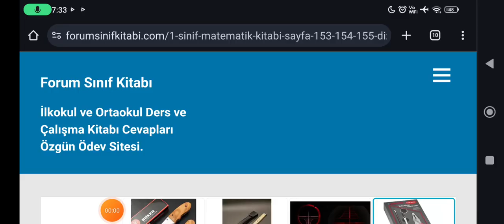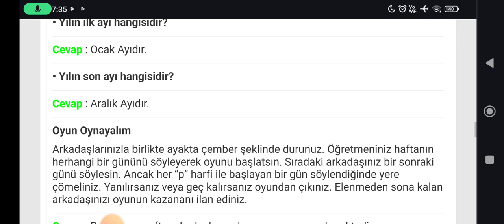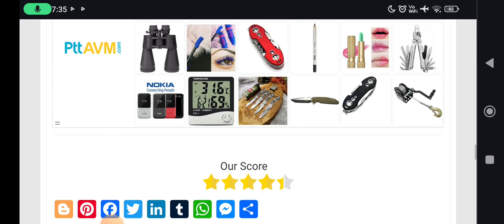1 Sınıf Matematik Kitabı Sayfa 153 154 155 Dizin Yayıncılık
1  Sınıf Matematik Kitabı Sayfa 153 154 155 Dizin Yayıncılık
1. sınıf matematik ilkokul matematik ders cevapları ders notları